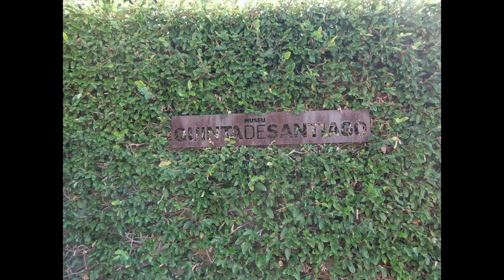Aurélia de Souza 2016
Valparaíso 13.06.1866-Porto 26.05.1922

Museu da Quinta de Santiago, Leça da Palmeira, Matosinhos
October 2016